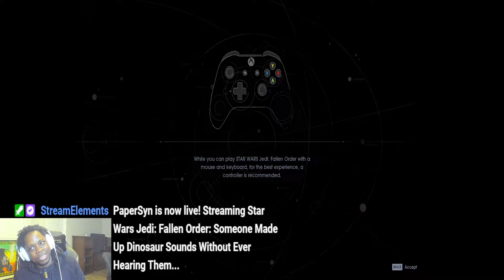PaperSin Presents | Star Wars Jedi: Fallen Order | The Last Jedi!?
Episode 1
We've been found! Time to move!